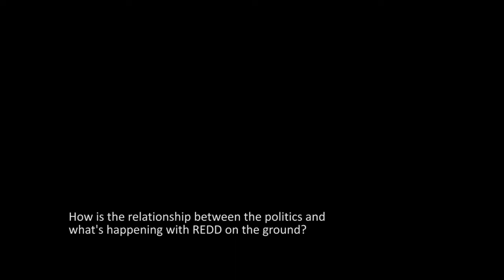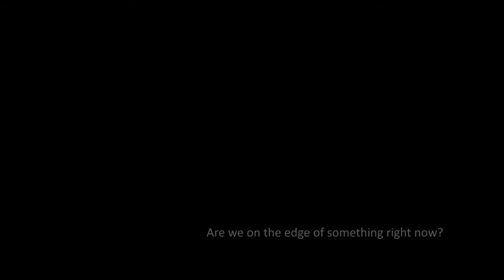Frances Seymour on her hopes for REDD+ in 2011